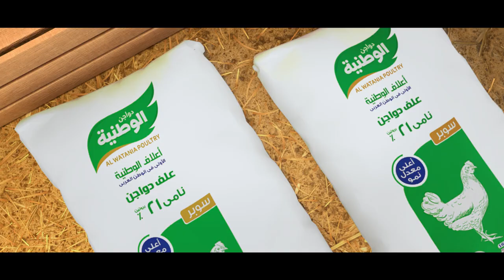Alwatania Poultry | Chicken Feed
Agency: Hive Studio
Client: Alwatania Poultry  دواجن الوطنيه مصر
Country: Egypt
Style: 3D Animation
Project: A 3D Animation video about Al-Watania Poultry Company